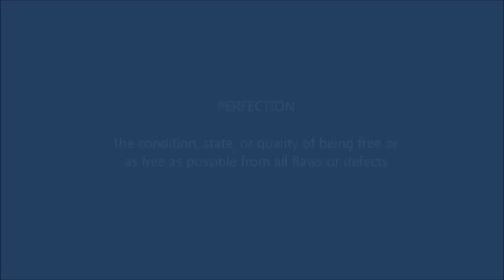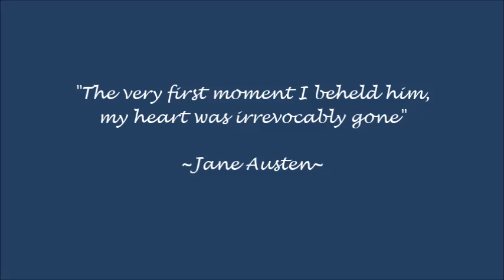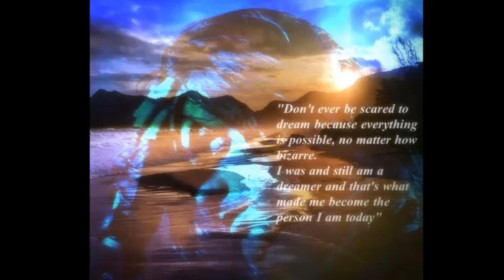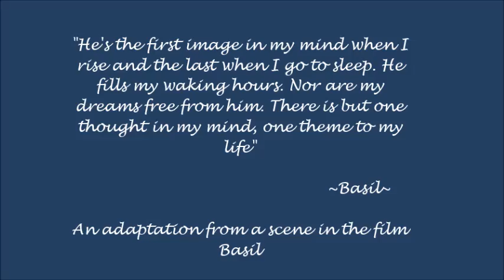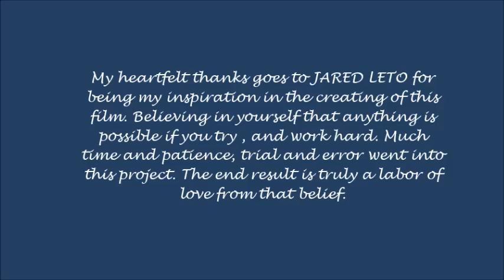JARED LETO - Maker of Dreams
A short film created and produced in honor of Jared Leto, and dedicated to the followers of this amazing, musician, artist, and director.

MUSIC:  Pierre Van Dormael - Sous Les Draps - Soundtrack Mr. Nobody -  MP3 - MP3cooll.com
Sting - Synchronicities - I Burn For You - MP3 - MP3cooll.com